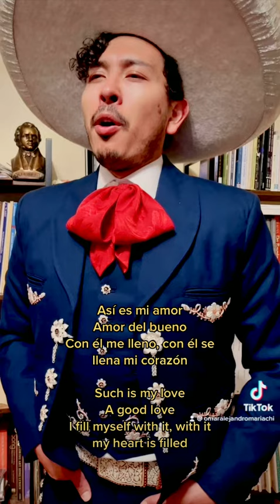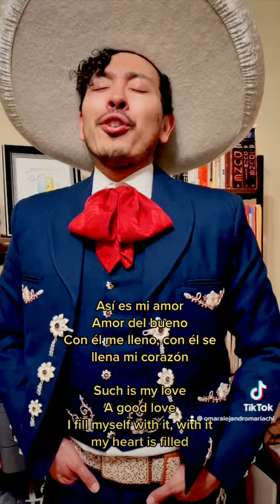Cuando Quiere un Mexicano, Omar Alejandro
Esperón Cortázar / Manuel Esperón